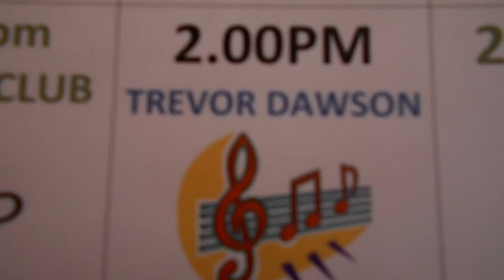Guitar Practising. Felt Exhausted. End of our short film. At Milawa. Vlog A540/10.10.19